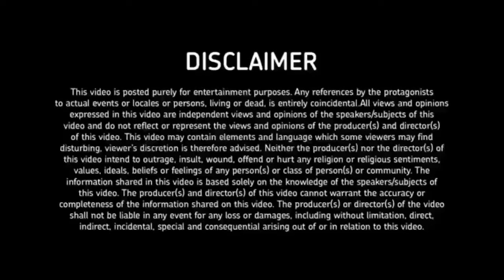how to prevent hair fall behind Science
how to prevent hair fall behind Science? Can you stop completely your hair loss? What are the best tips for hair thickening? How to get rid of Hair thinning and baldness? Is male pattern baldness really passed down from your mother's father?
What is that one exercise that can help you to get rid of Hair Loss.Most Forms of hair loss, alopecia, or thinning hair in men and women, are considered reversible.
Because 95% of the time, the cause is due to a disruption in the hair growth cycle from the over production of the hormone DHT in the sebaceous glands attached to the hair follicle.